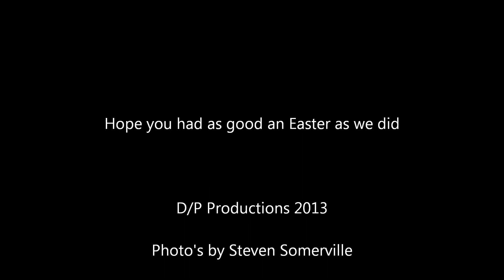Our Easter Holiday April 2013